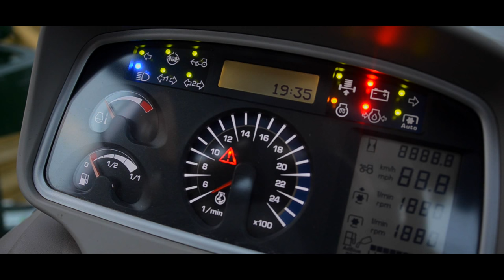Farming in Norway 2015